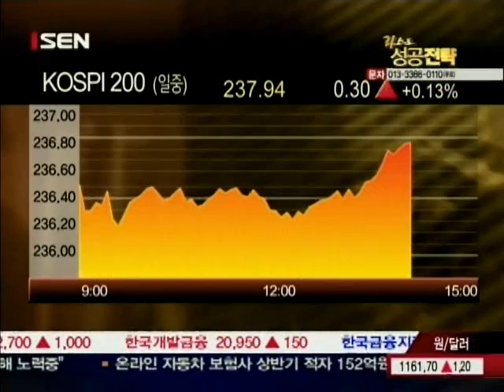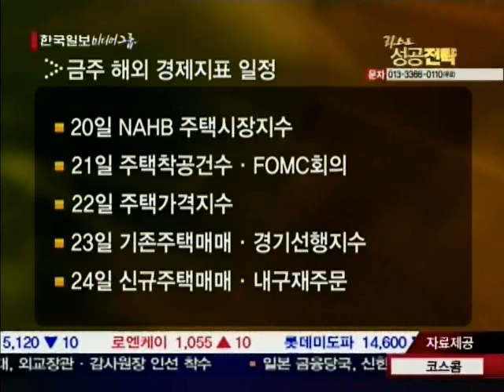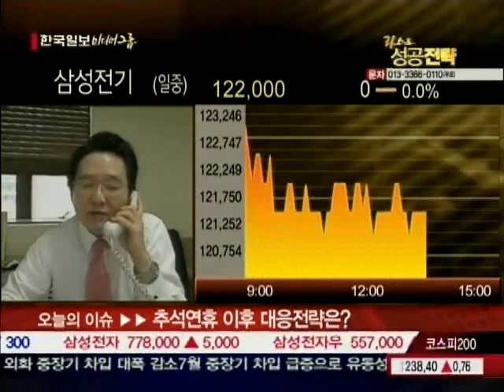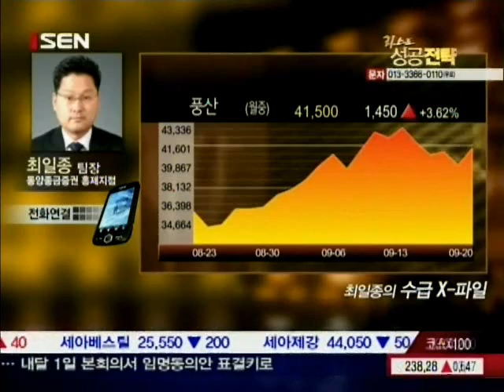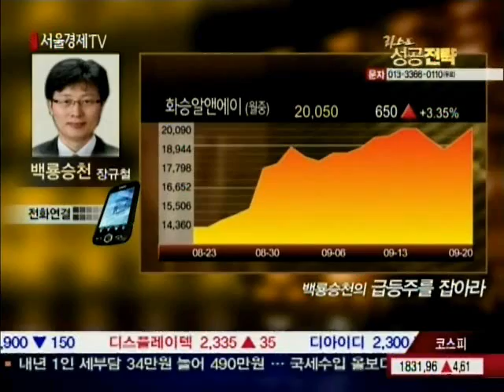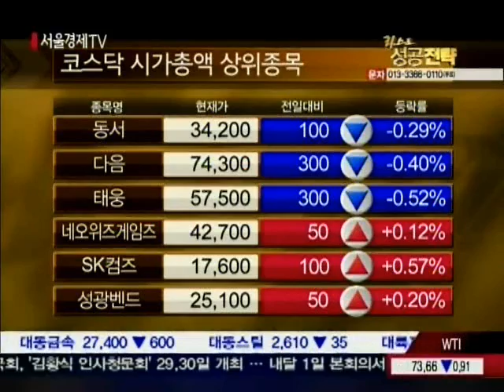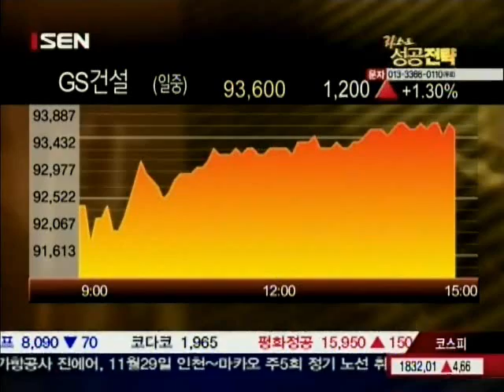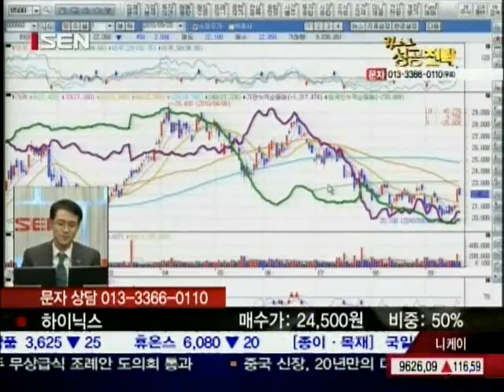20100920_라스트 성공전략_1_133회